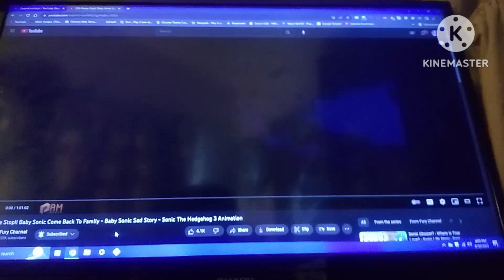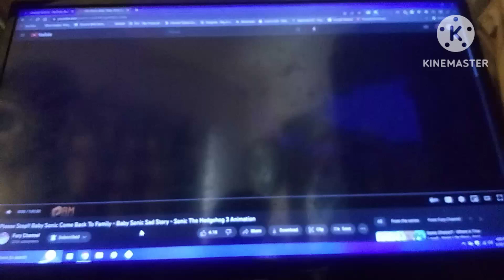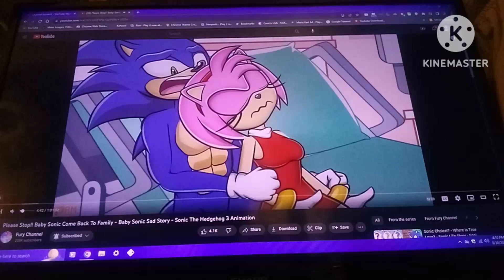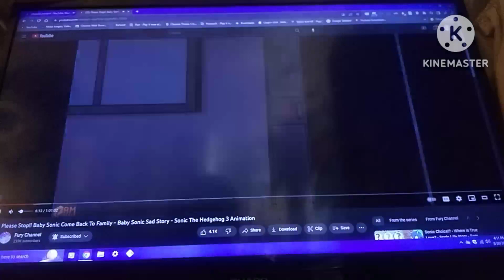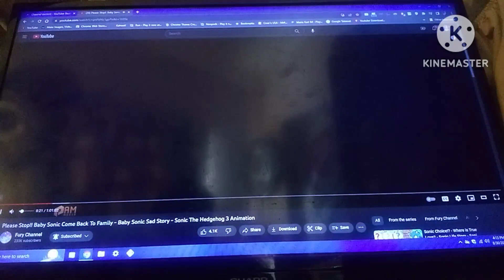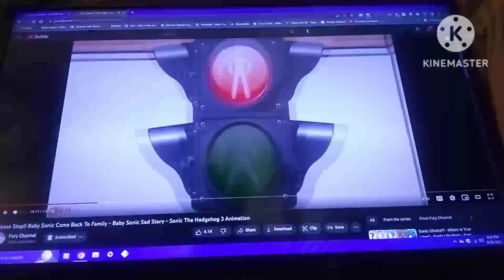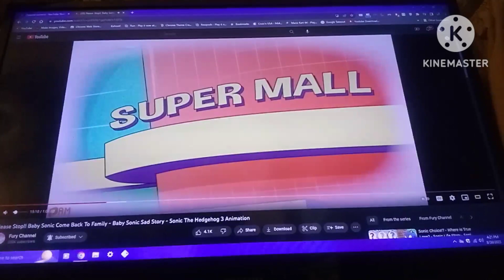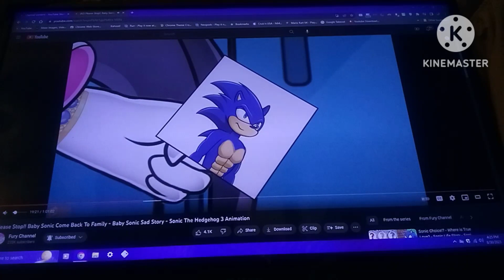Sonic Hedgehog Reacts To Please Stop!! Baby Sonic Come Back To Family (Reaction Video) Part 1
Hey Sonic Squad Its me The YouTuber Here This is gonna be Part 1 Of this Reaction Video

Credit to @furychannel862 For the Video and the Link will be provided down below

There is the Link to the video Hope u guys enjoy this Reaction Video Comment below of what is the best part of this Reaction Vid I did For u squad I will make sure to do the Part 2 of the Reaction Video coming up soon Stay tuned for more Future Videos I will see u guys on the next one